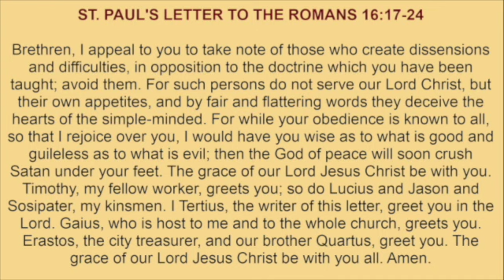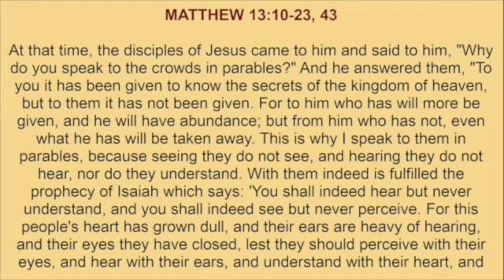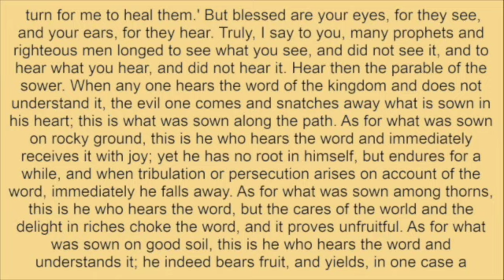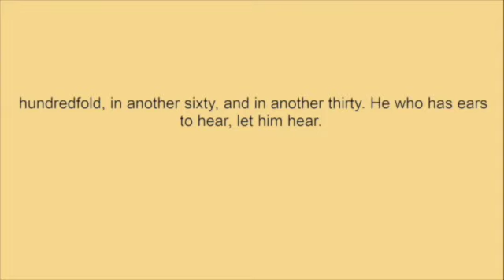Monday, July 10, 2023 - Readings and Reflection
Readings:
ST. PAUL'S LETTER TO THE ROMANS 16:17-24

Reflection:
About parables